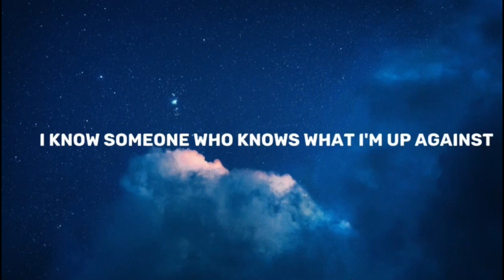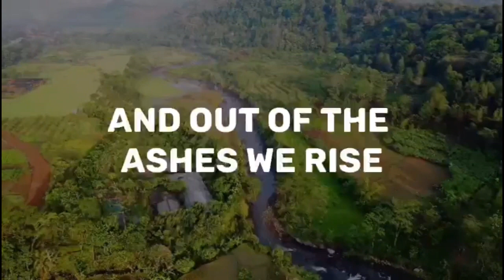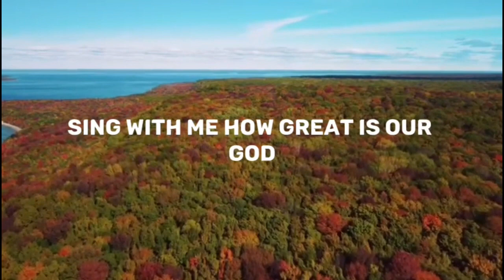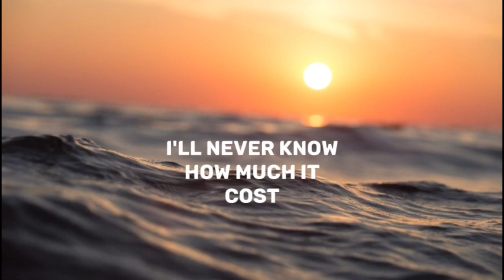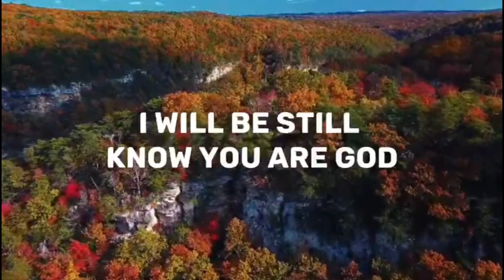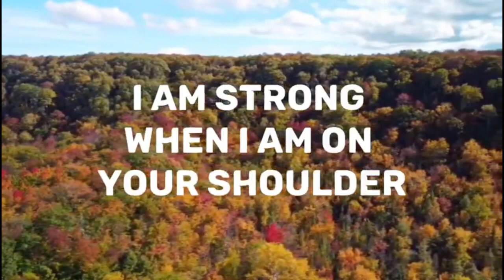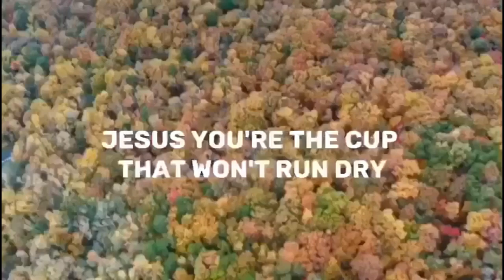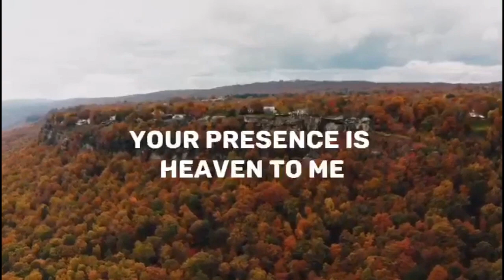MY GOD CAN by Katy Nichole & Naomi Raine(Lyrics)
[Verse 1: Katy Nichole]
I know someone who knows what I'm up against
I know someone who's here in the midst of it
Fighting for me in a battle I could never win

[Chorus: Katy Nichole]
I might not be able to part the waters, might not be able to calm the storms
Might not be able to make my giants fall, but good thing I'm not alone
'Cause there is a power that is greater, so I'm not afraid of what's ahead
I'm standing in the confidence that even though I can't
My God can

[Verse 2: Naomi Raine]
He'll heal those who hurt and comfort every broken heart
Restore the homes of families who've been torn apart
Tell chains to break and do what seems impossible
Like only He can

[Chorus: Katy Nichole, Katy Nichole & Naomi Raine]
My God can

BACKR00MS
Playboi Carti
Lose Yourself
Eminem
Shake It Off
Taylor Swift